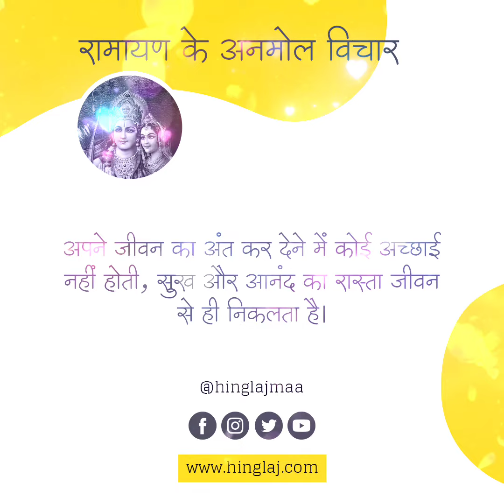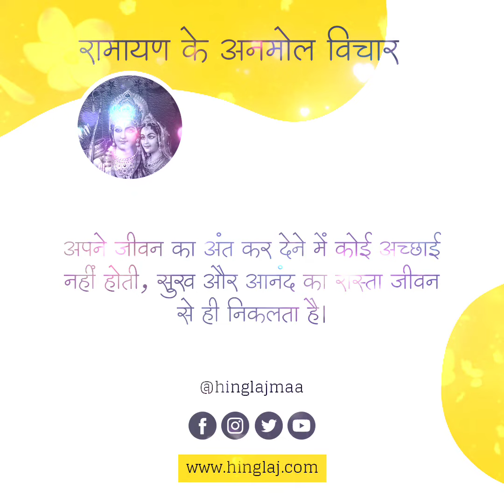Ramayan Ke Anmol Vichar 🙏🏻 रामायण के अनमोल विचार 🌷 Ramayan | Sitarm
▬▬▬▬ஜ۩۞۩ஜ▬▬▬▬

Thank you for being part of our world ! We rise by lifting others !

ramayan song,
ramayan episode,
ramayan chaupai,
ramayanam,
ramayan ramayan,
ramayan katha,
ramayan video,
ramayan episode 79,
ramayan animated,
ramayan aarti,
ramayan all song,
ramayan animated movie,
ramayan animated songs,
ramayan audio,
ramayan animated movie in hindi,
a ramayan hai punya katha shri ram ki ringtone,
a ramayan hai punya katha shri ram ki mp3,
a ramayan hai punya katha ringtone download,
a ramayana,
a ramayan hai punya katha dj,
a ramayan hai punya katha status,
a ramayan hai punya katha ringtone,
ramayan bangla,
ramayan bhajan,
ramayan bal kand,
ramayan bhag 2,
ramayan bharat milap,
ramayan bhag 4,
ramayan bhag 3,
ramayan bangla movie,
b.r.chopra ramayan,
ramayan chaupai ramanand sagar,
ramayan chahie,
ramayan chalisa,
ramayan chaupai ravindra jain,
ramayan doha,
ramayan diana,
ramayan dikhao,
ramayan deewana,
ramayan design,
ramayan dangal,
ramayan dijiye,
ramayan dikhayen,
hd ramayan,
hd ramayan video,
hd ramayan bangla,
hd ramayan song,
hd ramayan part 25,
hd ramayan love kush kand,
hd ramayan sita haran,
hd ramayan lanka dahan,
parasram e ramayan,
ramayan for kids,
ramayan film,
ramayan full episode 4,
ramayan fight,
ramayan full movie english,
ramayan for funeral,
ramayan full song,
ramayan full tula,
ramayan gana,
ramayan gaan,
ramayan geet,
ramayan gyan,
ramayan game,
ramayan gurmeet and debina,
ramayan gayan,
ramayan hindi,
ramayan hanuman,
ramayan hd,
ramayan hindi movie,
ramayan hanuman milan,
ramayan hd video,
ramayan hanuman going to lanka,
ramayan hanuman song,
ramayan in english,
ramayan in nepali,
ramayan indrajeet vadh,
ramayan intro song,
ramayan in english language,
ramayan in tamil,
ramayan in telugu,
ramayan indian idol,
in ramayana,
in ramayan,
in ramayan luv kush song,
in ramayana bharat wife name,
in ramayana hanuman bring sanjeevani booti,
in ramayan hanuman chest,
i love ramayan,
i ki ramayan,
ramayan ji,
ramayan ji ki aarti,
ramayan jana,
ramayan ji ki,
ramayan ji aana,
ramayan jatayu,
ramayan juddho,
ramayan jindabad,
ramayan d.j song,
ramayan ram ji,
ramayan ki chaupai,
ramayan ka,
ramayan kumbhkaran vadh,
ramayan kids,
ramayan ke bhajan,
ramayan katha song,
ramayan ka gana,
rahul k ramayanam,
ramayan k 108 manke,
ramayan k song,
ramayan ke dohe,
ramayan luv kush,
ramayan last episode,
ramayan love kush kand,
ramayan lanka dahan,
ramayan live,
ramayan luv kush song,
ramayan love kush,
ramayan lakshman shakti,
ramayan manka 108,
ramayan mahabharat,
ramayan music,
ramayan meghnath vadh,
ramayan manka,
ramayan movie cartoon,
ramayan movie 2021,
ramayan movie cartoon in hindi,
ramayan new,
ramayan natak,
ramayan nepali,
ramayan new episode,
ramayan new movie,
ramayan ndtv,
ramayan netflix,
n t r ramayanam in telugu,
ramayana and,
ramayan odia,
ramayan old,
ramayan opening song,
ramayan original,
ramayan old song,
ramayan open,
ramayan on dangal channel,
ramayan om namah shivaya,

▬▬▬▬ஜ۩۞۩ஜ▬▬▬▬

▬▬▬▬ஜ۩۞۩ஜ▬▬▬▬
ramayan ravan vadh,
ramayan ravan,
ramayan ram,
ramayan ringtone,
ramayan reaction,
ramayan ravan ka vadh,
ramayan ram vanvas,
ramayan serial,
ramayan sita haran,
ramayan song ramanand sagar,
ramayan sita swayamvar,
ramayan story in english,
ramayan sumiran,
ramayan sunderkand,
is ramayana,
ramayan trailer,
ramayan tilak,
ramayan tamil,
ramayan the epic,
ramayan uttar kand,
ramayan uttar ramayan,
ramayan manka 108 t-series,
ramayan vanvas,
video ramayan,
video ramayan chahie,
video ramayan mein,
video ramayan gaan,
video ramayan ke video,
video ramayan song,
video ramayan katha,
video ramayan gana,
ramayan whatsapp status,
ramayan yudh,
ramayan youtube,
ramayan yadav,
ramayan yudh song,
ramayan yudh start,
ramayan 48,
ramayan 40,
ramayan 45,
ramayan43,
ramayan 46,
ramayan 47,
ramayan 41,
ramayan 42,